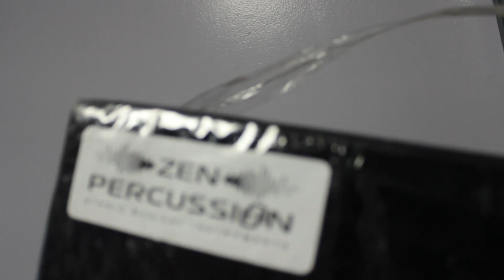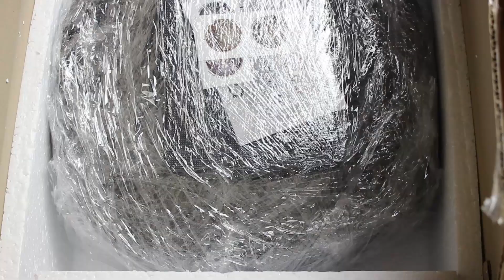Guda Drum- Zen Percussion Unboxing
I purchased the Guda Coin Brass
Designs: Ice Flower and Twine

Hi I'm Toni J! I'm a multi-passionate artist.  Here on my channel you will find videos on Photography, lifestyle, vlogs, inspiration and more.  I hope to inspire you as I take you along my journey by sharing my experiences as I reach my goals and become the greatest version of myself. ✮